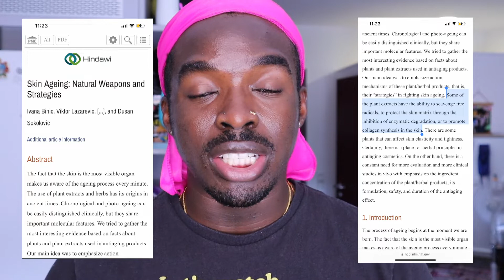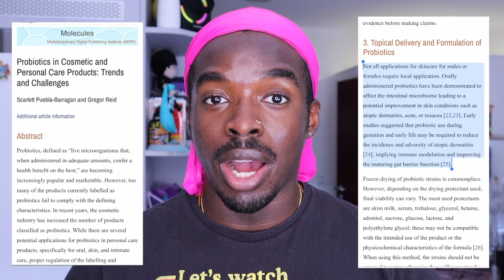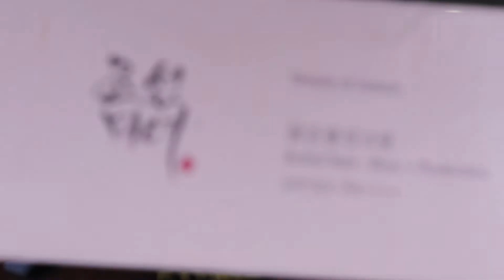SkinCare w/ Titfuh: Reviewing The Beauty of Josean Rice + Probiotic Sunscreen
In today's video, I will be reviewing a sunscreen that I've been really excited to use. For dark-skinned people, a GOOD sunscreen is hard to find. It's so difficult that we usually leave it out of our routine! Have I finally hit gold? Come with me as we take a dip into sun protection and talk about some of the things that drew me to this sunscreen, as you guys watch me have fun using it.

Article Links:

What does the SPF rating really mean? ||